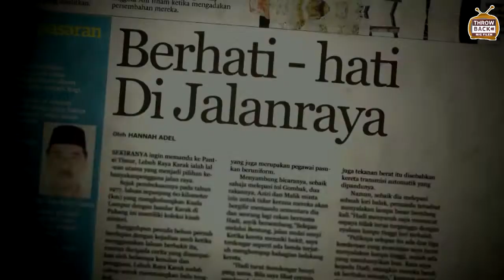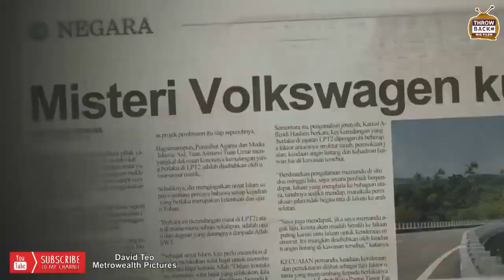Kisah Volkswagen Kuning?